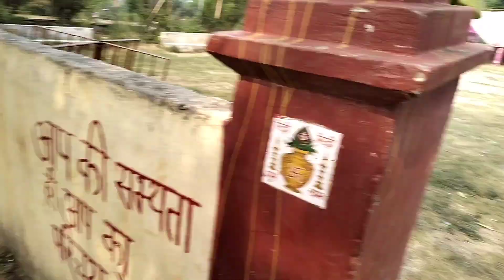Opss..! 👀 Ye kya Ho Raha hai.😂 pooja mai 🙏